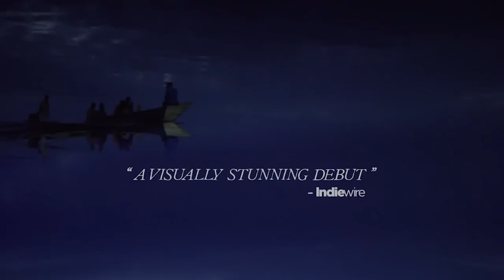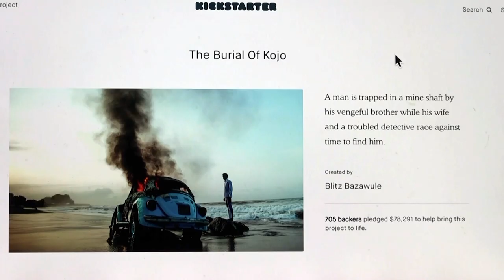How is Netflix and other digital platforms affecting the African film industry?